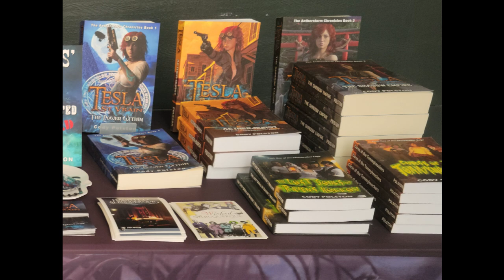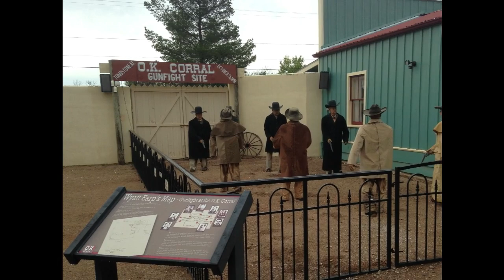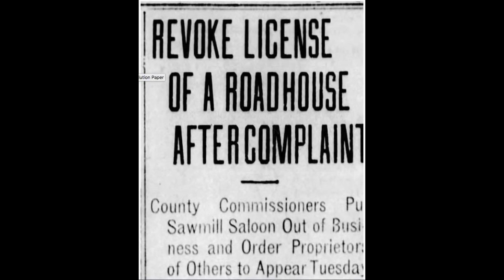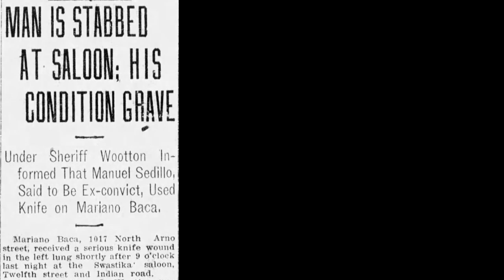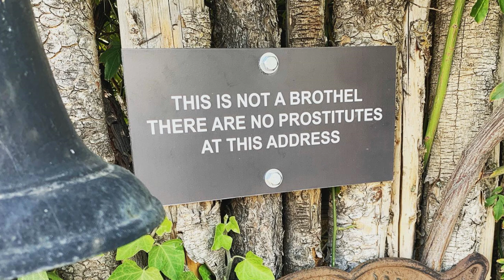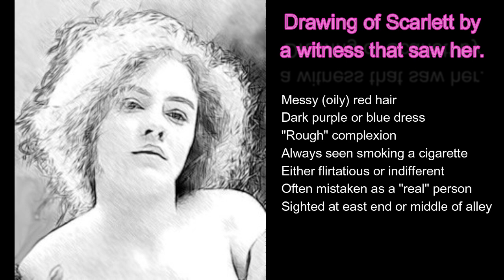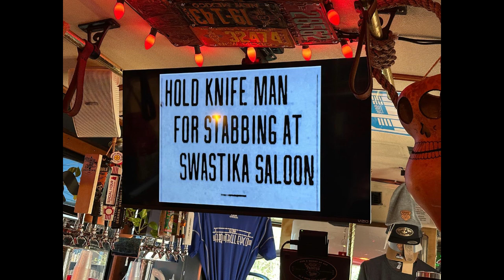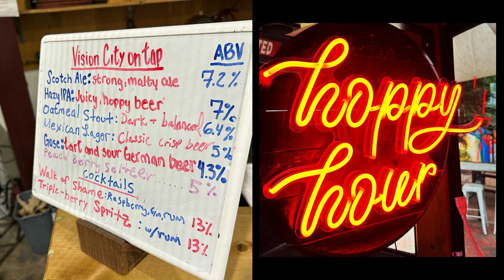96.3 KKOB, Ghost Hunt 2023 Preview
Preview of the ghost hunt for 96.3 KKOB at the Painted Lady Bed and Brew in Albuquerque, NM.